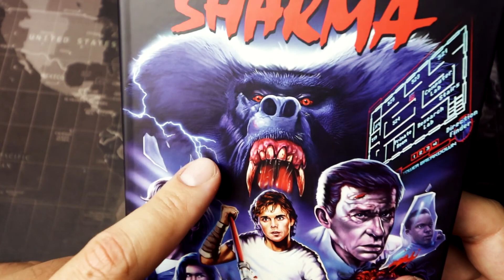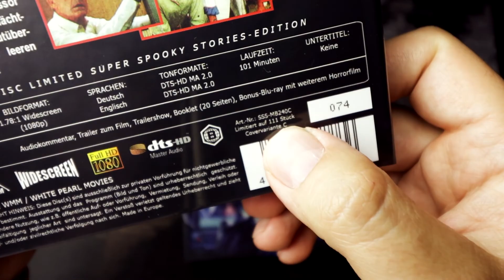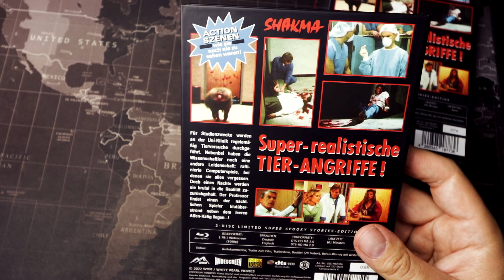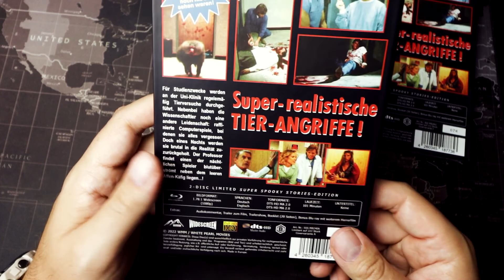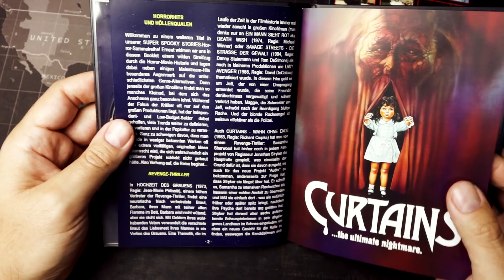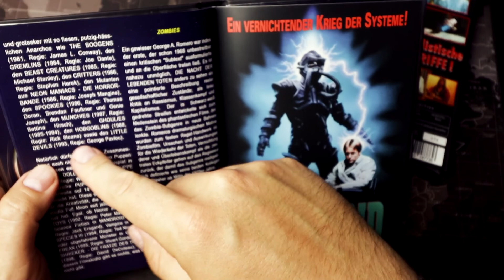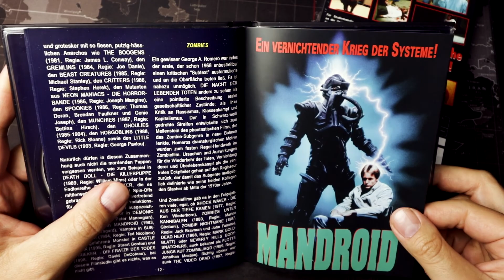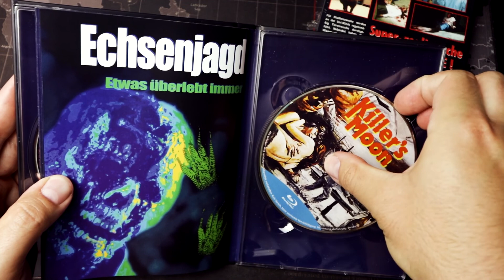SHAKMA - Mediabook - Cover A - Super Spooky Stories lim. 222 Stück - Review Unboxing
Der uncut Horrorfilm „Shakma“, mit Roddy McDowall, Christopher Atkins, Amanda Myss, Ari Meyers, Rob Edward Morris, Amanda Wyss und Rob Edward, in drei Blu-ray Mediabook Editionen inklusive Bonus Blu-ray mit weiterem Horrorfilm an. Die Editionen sind auf jeweils 222 Exemplare (Cover A & B) bzw. 111 Exemplare (Cover C) limitiert.

▬ Links ▬▬▬▬▬▬▬▬▬▬▬▬▬▬▬▬▬
Zu Amazon*

0:00 Intro
1:00 Die Covervarianten von SHAKMA
1:37 Worum gehts bei SHAKMA?
3:33 Das Mediabook inkl kurz Cover C ;)
7:50 Extras
9:05 Das Booklet
15:20 Bild und Tonbewertung
19:30 Fazit

▬ Social Media ▬▬▬▬▬▬▬▬▬▬▬▬▬▬▬▬▬

▬ Musik  ▬▬▬▬▬▬▬▬▬▬▬▬▬▬▬▬▬
Aries Beats :
Neon Lights